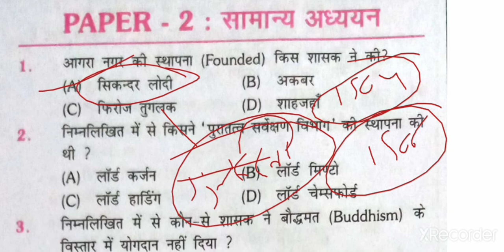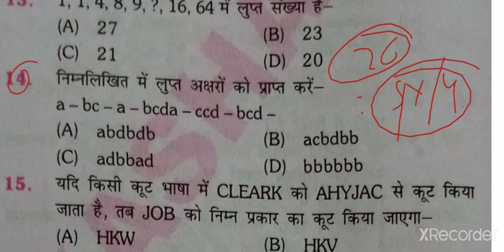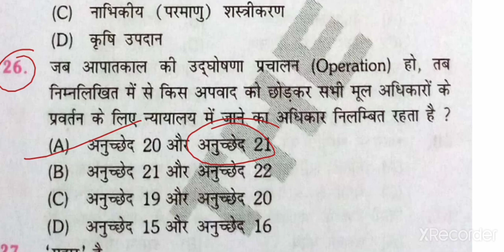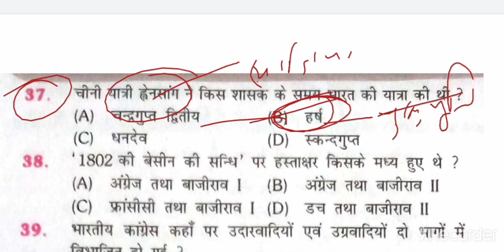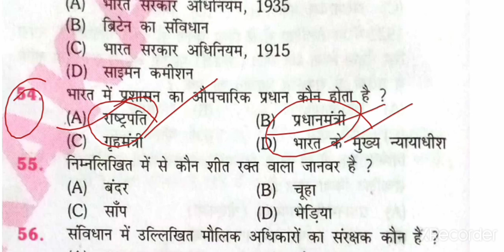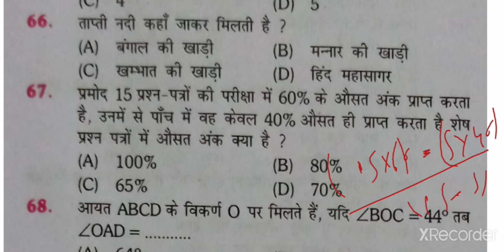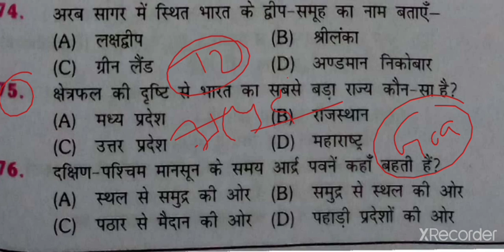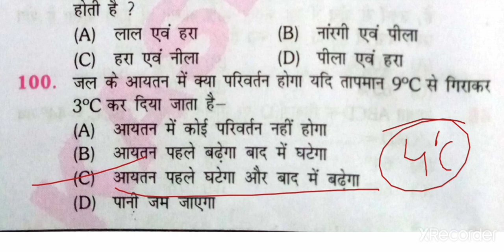Practice set 06|Bihar Daroga Mains |Platform Vol 2|Bihar SI Mains Practice set 06 platform vol 2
This video contains practice set no 06 platform.vol 2  of Bihar Daroga Mains.

For pdf and study material click on the links

2️⃣
 Whatsapplink
(A):-